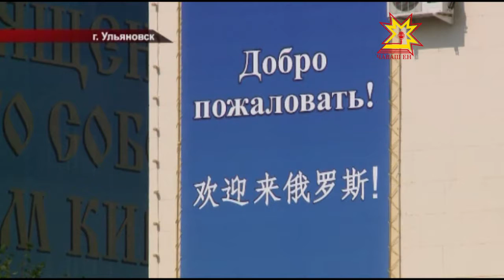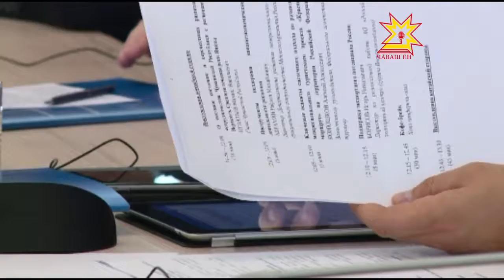Республика 20 07 2016 на русском языке Вечерний выпуск